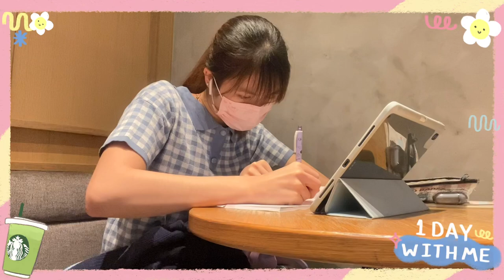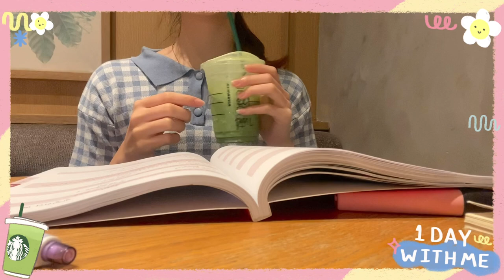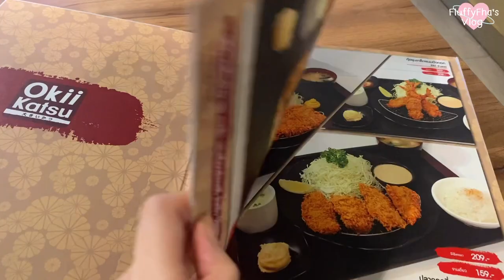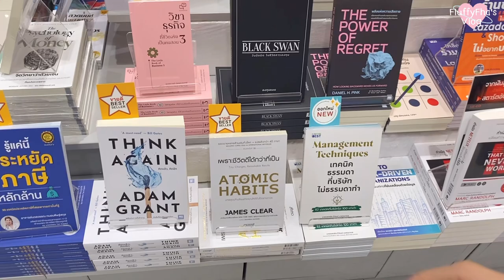1 Day With Me | ออกไปใช้ชีวิตข้างนอกคนเดียว 1 วัน 🛼 ทำอะไรบ้าง?